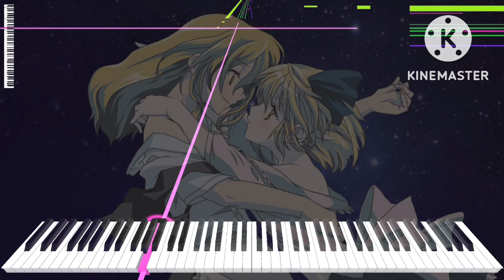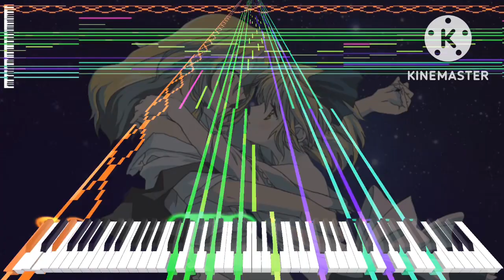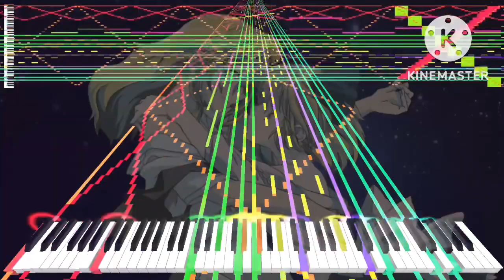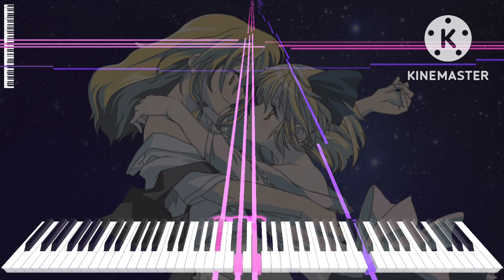[Black Midi] Touhou 5 - Romantic Children, 30k notes, Me.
Midi info.
File name; Touhou 5 - Romantic Children.mid
File size; 256KB
Notes; 30,115.
Blacker; Me.
Original video; This one.

Software info.
Synth; KMC.

system info.